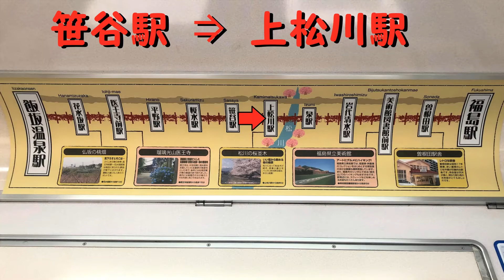【各駅停車で行こう（前面展望）】 福島交通の旅⑥ 笹谷（ささや）駅⇒上松川（かみまつかわ）駅 のんびりできる、遠景が素敵なローカル線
■2021年3月5日に撮影した、「福島交通」笹谷（ささや）駅⇒上松川（かみまつかわ）駅の先頭車からの眺め。

   12:00 トミカor鉄道関連　　　18:00 プラレール運転会　　　22:00 開封動画

13歳以下の方がご視聴される際は保護者の方とご一緒にご覧ください。